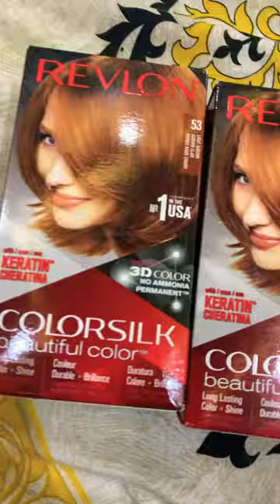My favourite hair colour shade 53 revlon